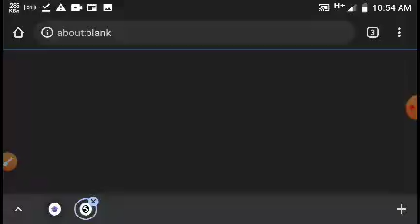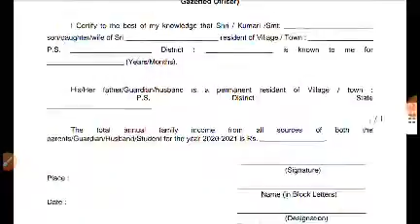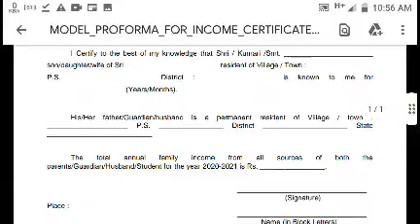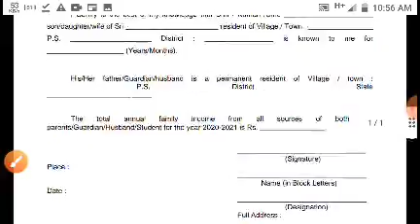Swami Vivekananda Colorship Income Certificate 2021